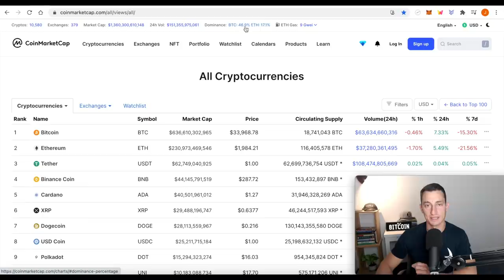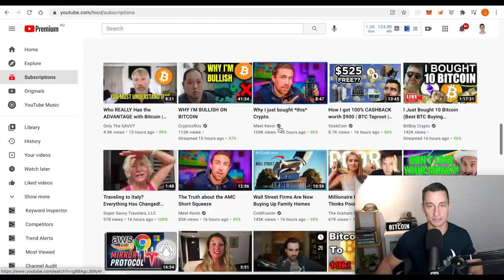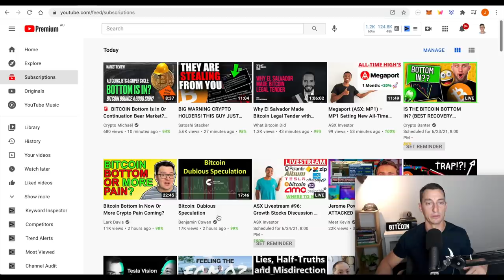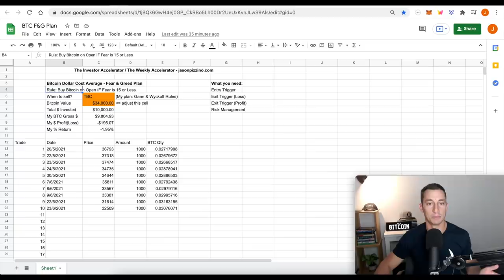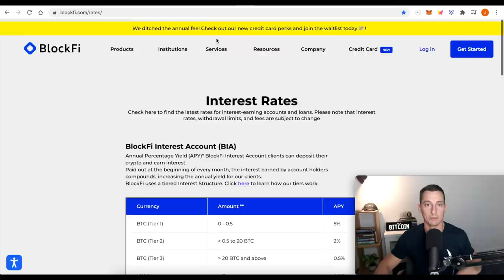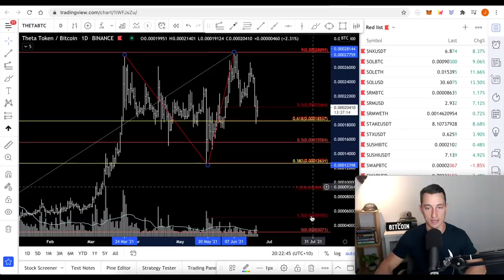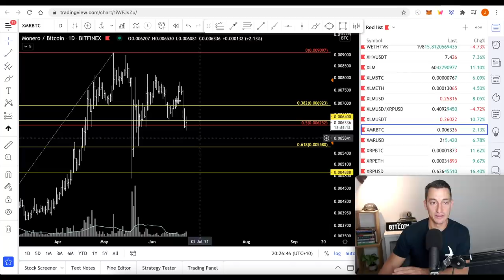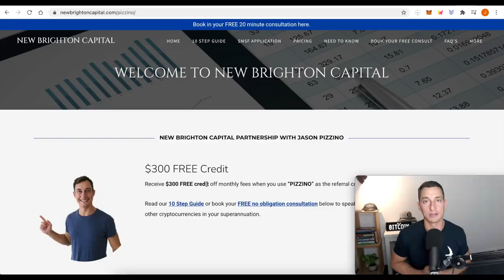Prepare To Ride BITCOIN CRASH BOTTOM For SAFE CRYPTO GAINS!! Altcoins Price Analysis 📈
A HUGE video today to cover top 20 cryptos after the Bitcoin crash low (possible bottom?) came in today! The Bitcoin Dominance might be stalling but Bitcoin is looking good for a bottom at the moment!

(NOTE: As always, I continue to track the BTC.D - I'm expecting a slow down here as the market finds it's feet and figures out what just happened. Let's check out what happens with the BTC.D in a few days time.)

☆ Quick Links ☆

Ticker: TIA
TIA Pool ID for Delegation:
ad3b67e040364beca62714b81b3c22a12de0f6f820da9ce55f1ce137

⏰ Timestamps ⏰
00:00 Hopium-Free Bitcoin Bottom?!
01:07 Crypto Market Update
02:14 Buy Bitcoin - Fast News Here!
02:55 Market Sentiment on YouTube
03:58 Fear & Greed Planning
05:54 Crypto Price Chart Updates!!

[WATCH ALL FOR FULL UNDERSTANDING]

TOTAL, TOTAL2, BTC.D, BTC, ETH, ADA, DOGE, MATIC, SOL, THETA
18:03 Aussies Get Ready for Tax Time!
Buy Crypto with your Superannuation!